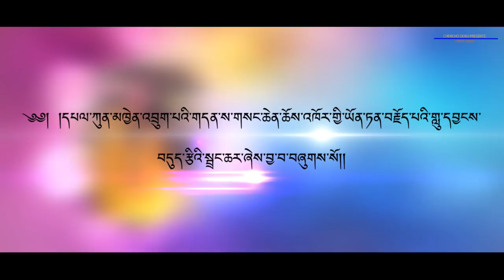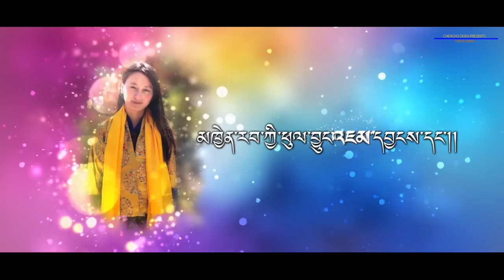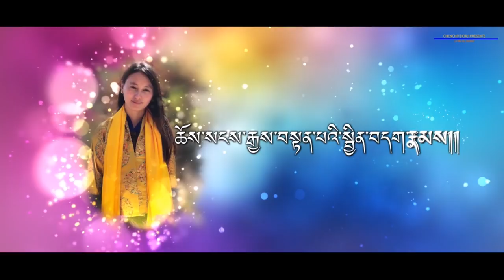Bhutanese Song Sangchen Choekhor Dzongkha Lyrics Video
Song: Sangchen Choekhor
Singer: Phub Zam & Kinley Chungku
Music & Tune: Sonam Tobgay B (IBEST STUDIO)
Lyricist: Khenpo Dawa Norbu
Lyrics Transcribed: Chencho Dorji